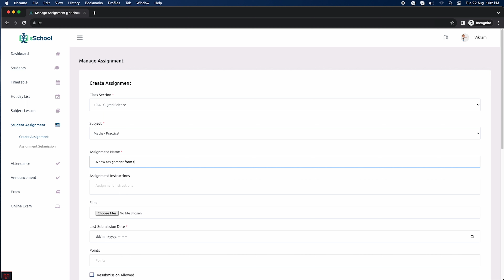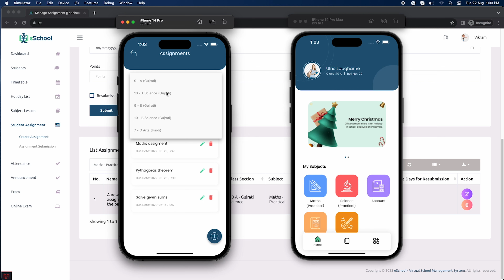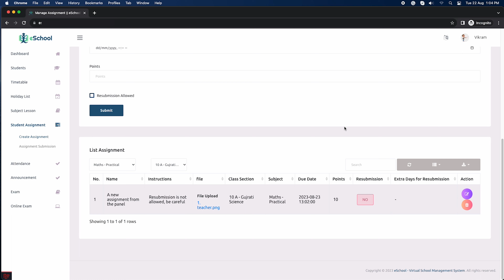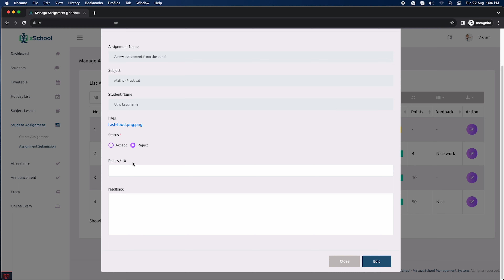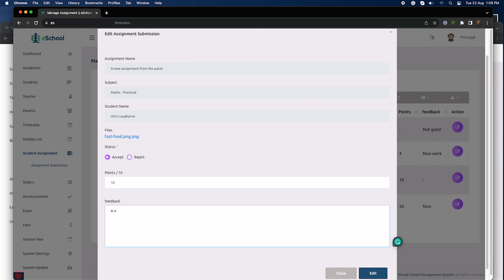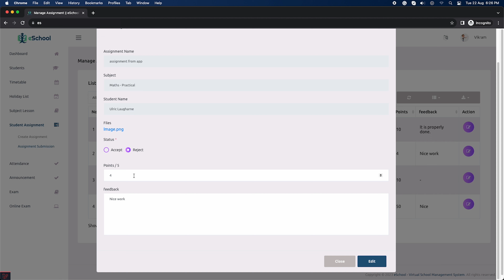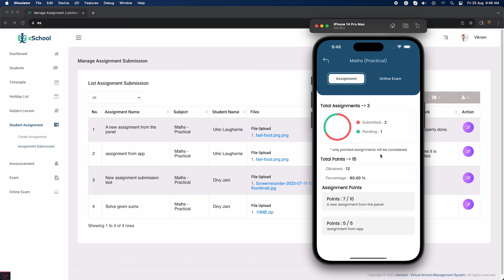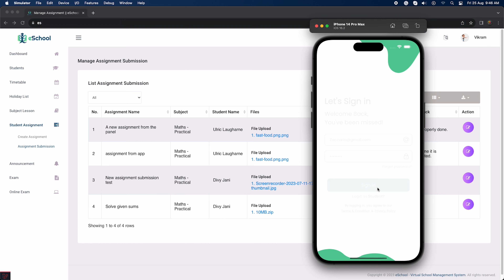Assign Assignments to Students | eSchool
In this comprehensive guide, we explore the powerful Assignment feature within eSchool, facilitating efficient assignment management for teachers and providing a convenient platform for students and parents to stay updated.

Teachers logged in through the Teacher Panel, can effortlessly create assignments for their class sections on specific subjects. With a simple interface, teachers provide assignment names, submission dates, and detailed instructions, along with the option to attach files for additional information and resources. Teachers can also specify the points students can earn by submitting the assignment, and even allow resubmission for rejected assignments, with specified additional days. Students within the assigned class section will access these assignments in the application, enabling them to upload their files and submit the assignment directly to the teacher.

Moreover, the "Assignment Submission" section empowers both administrators and teachers to view and manage submitted assignments. They can accept or reject submissions, provide feedback, and assign points to the assignments. Students can conveniently check their submitted assignments' feedback and updated status in the "Submitted Assignment" section of the application, ensuring transparency and easy tracking.

Witness how teachers efficiently assign, reject, and accept assignments from the Teacher App, adding points to assignments with ease. Students can seamlessly submit assignments from the app and resubmit rejected assignments if allowed. The eSchool app becomes a comprehensive hub, enabling students and parents to access all submitted and assigned assignments anytime, fostering effective communication and organisation.

Join us as we unveil the convenience and efficacy of eSchool's Assignment feature, optimising the assignment process for teachers, students, and parents.